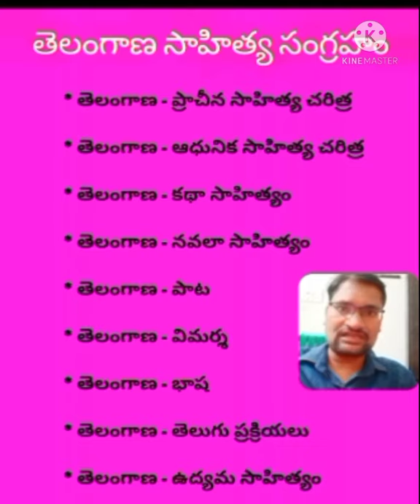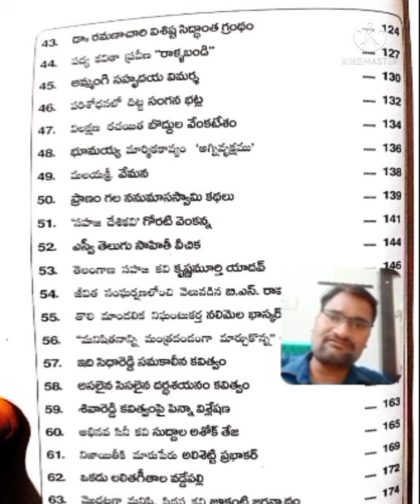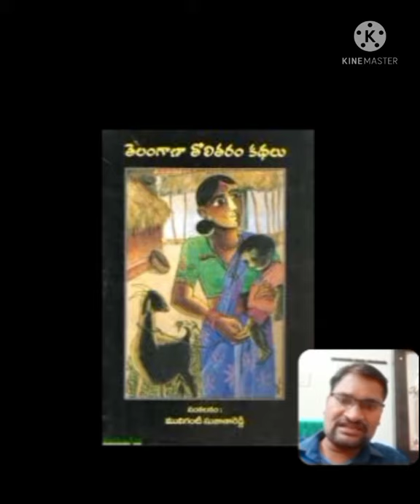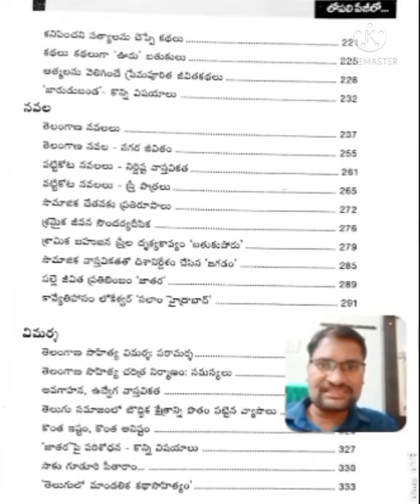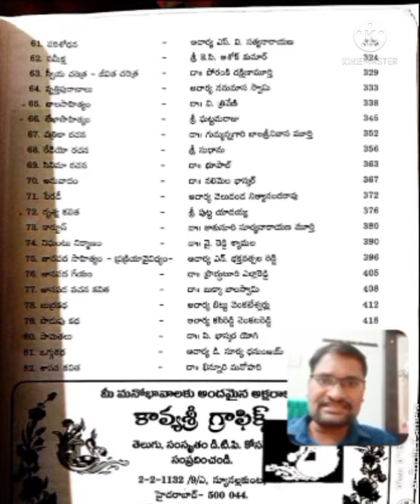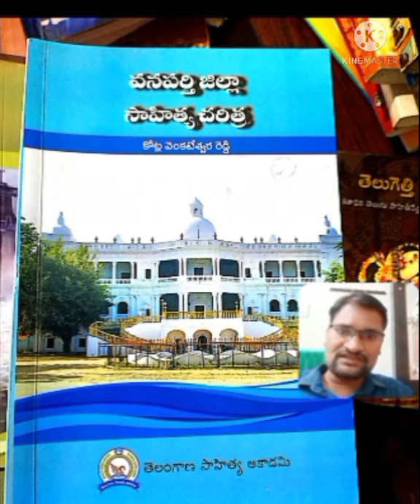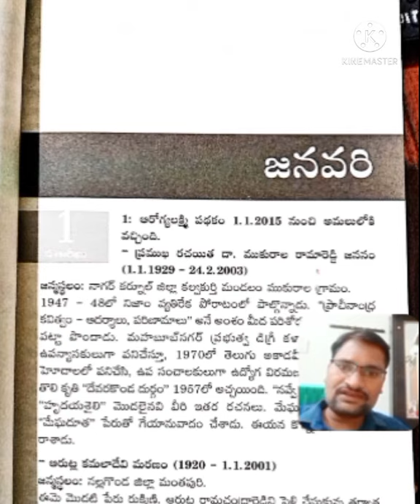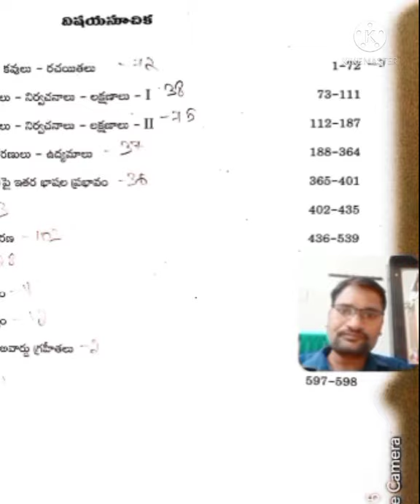తెలంగాణ సాహిత్యం కొరకు చదువాలిసిన పుస్తకాలు / For Telangana Sahityam / Use - JL - DL-Gurukula - DSC